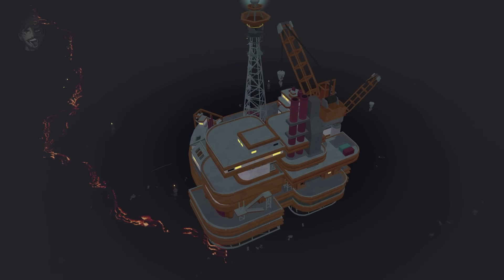Dredge: The Iron Rig DLC - Explained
Hello everyone, and welcome to a video where we look at the story behind the new Dredge DLC, The Iron Rig. This one has an intriguing build up, and an awesome conclusion that really surprised me!

CHAPTERS

Intro - 0:00
Recap - 0:50
Iron Rig DLC - 2:22
Ironhaven's Goals - 9:25
Dark Substance - 11:15
Endings - 13:45

ALL GAME FOOTAGE SELF-CAPTURED ON PC

Equipment;

PC Specs (for those that are interested):
- CPU: AMD Ryzen 7 3800X (8 Core)
- GPU: AMD Radeon RX 6700XT (12GB)
- RAM: Corsair Vengeance RGB Pro (32GB - 2x16GB)